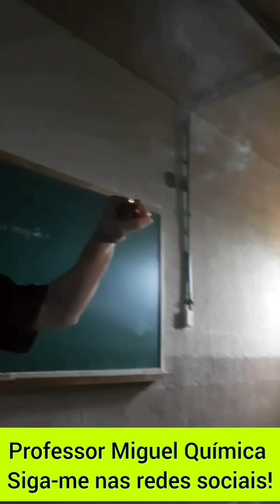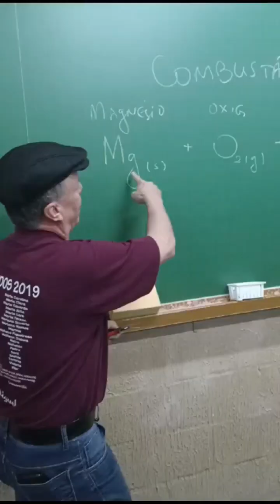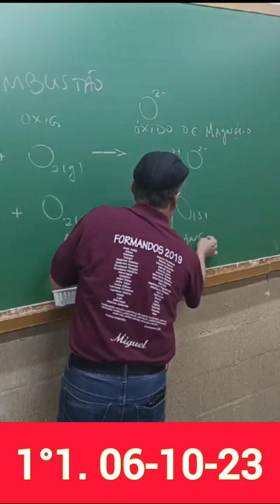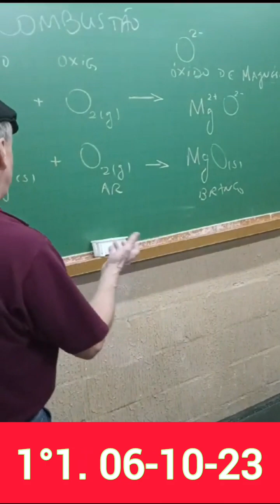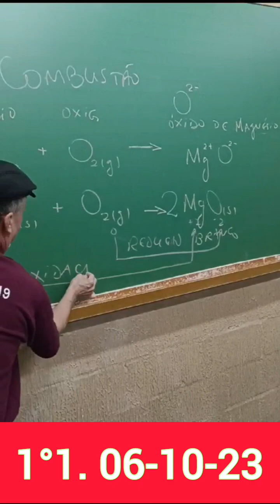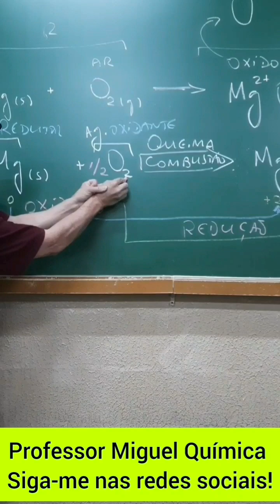Óxido Básico MgO 1°1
Experiência em Contexto!